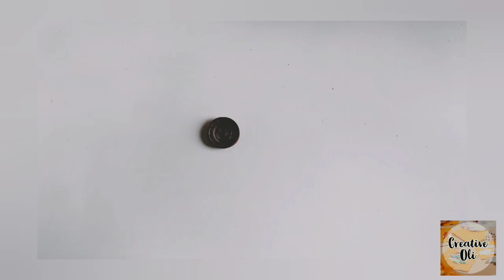Miniature Quilling Dinner Set /Quilling dinner set / Paper dinner set / How to make dinner set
This is a tutorial video on how to make miniature quilling dinner set.